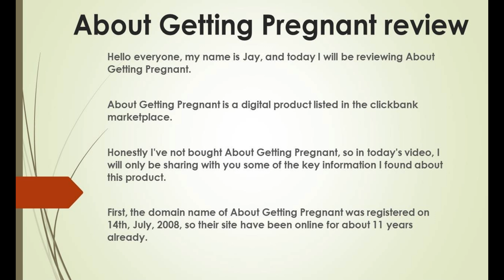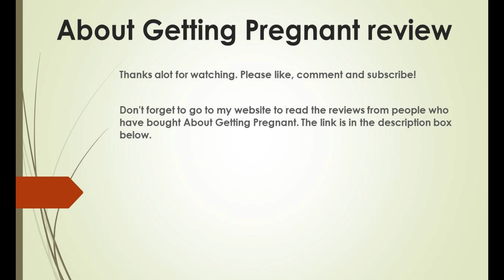About Getting Pregnant Review (Aboutgettingpregnant.com)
About Getting Pregnant review, that's what we are going to cover in this video.

[music]

Hello everyone, my name is Jay, and today I will be reviewing About Getting Pregnant.

About Getting Pregnant is a digital product listed in the clickbank marketplace.

Honestly I've not bought About Getting Pregnant, so in today's video, I will only be sharing with you some of the key information I found about this product.

First, the domain name of About Getting Pregnant was registered on 14th, July, 2008, so their site have been online for about 11 years already.

About Getting Pregnant website gets about 2,000 unique visitors a month. Most of the visitors are from the United States.

About Getting Pregnant is backed by 60 days money back guarantee. If you are unhappy with the product, you can get a refund.

Now, since I've not bought About Getting Pregnant, I cannot really share what I think about this product.

Don't forget to go to my website to read the reviews from people who have bought About Getting Pregnant. The link is in the description box below.